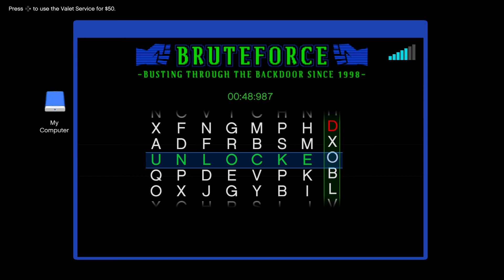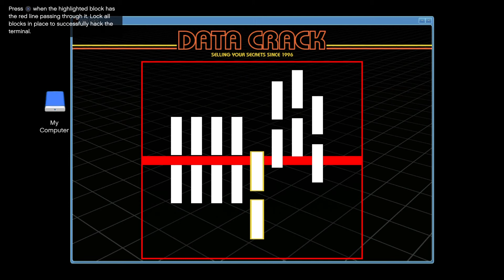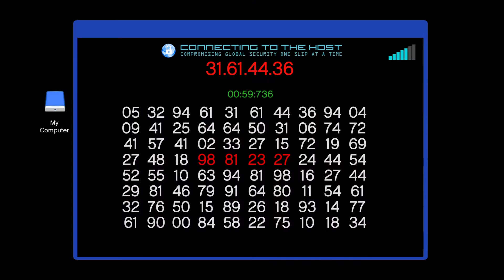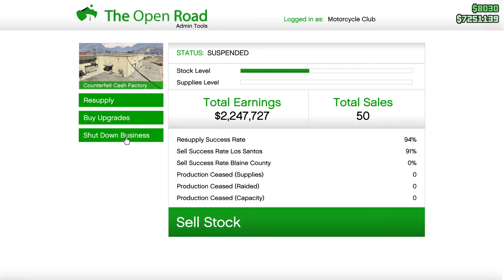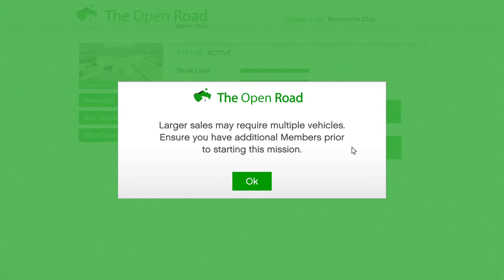Episode 12 GTA V "A Normal Boring Day"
Episode 12 on tips and tricks about what to do and what not to do in GTA V online. In this episode I will not show you any real tips and tricks as such but show you what a day in my life can be in GTA V. ...it's really boring, I can't believe how utterly mind-flatteningly boring GTA can be sometimes...
Oh, and if you don't like the music in this episode, you try to make your own and see how far you get with that! I'm serious! Make your own music and send it to me and I might feature it! I DARE YOU!
The music in this episode is in fact dark metal outfit ASHES AND RAIN! Here's a Spotify link for you:

gta v,gta 5,grand theft auto,grand theft auto v,grand theft auto 5,tutorial,guide,guides,tut,tuts,zentorno,t20,sandking xl,vagner,buzzard,viseris,stromberg